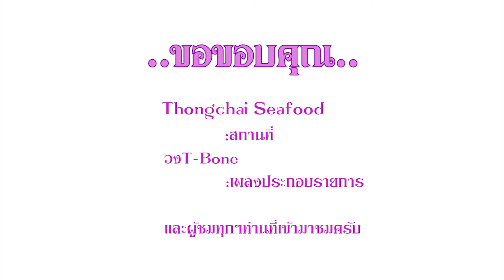Eatoil EP1. เมนูจุ้ง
บุกร้านThongchai Seafood (ประตูน้ำ)